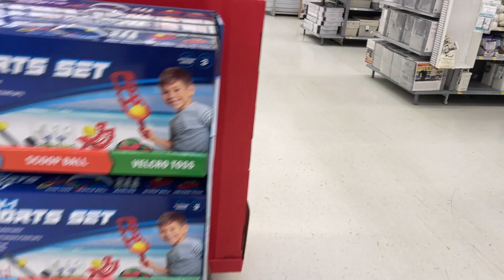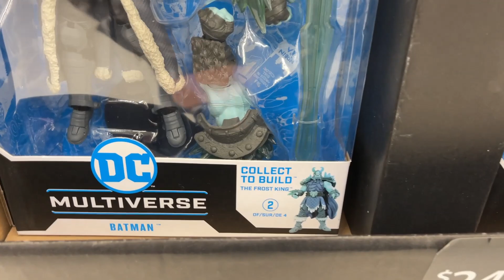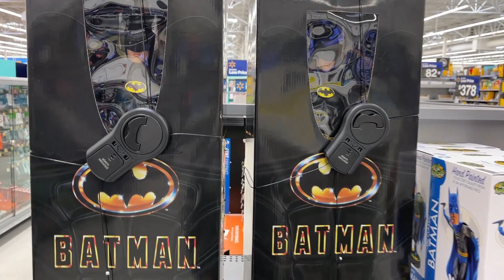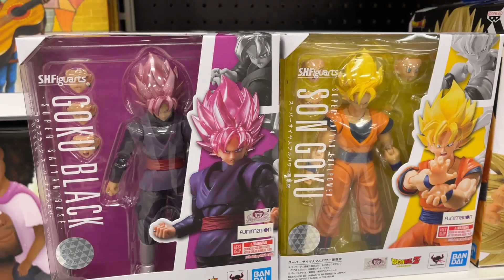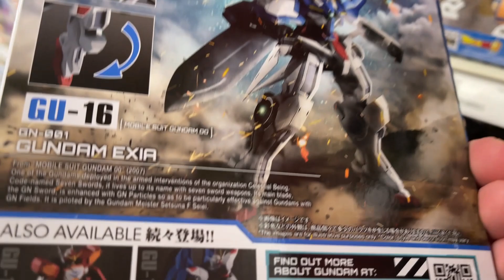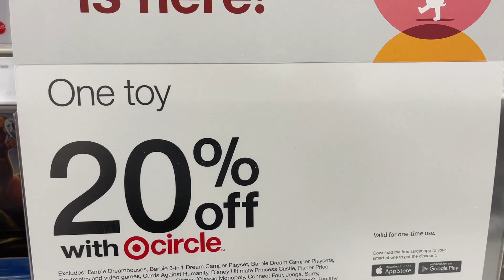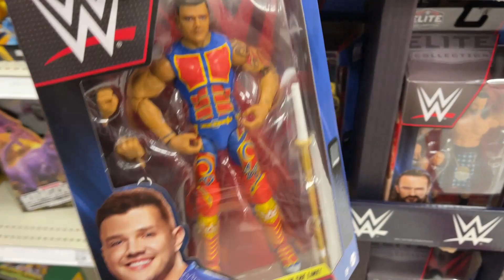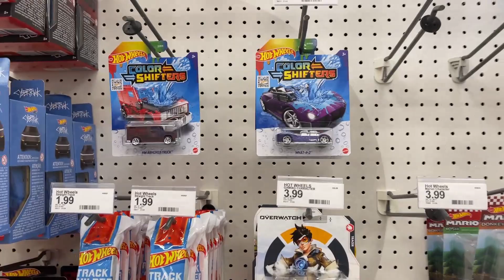Toy Hunt Walmart Target The Batman SH Figuarts Gundam Universe Spawn Batmobeast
What's Up YouTube??? Toy Hunt Walmart Target looking for those New figures in 22!!! Walmart is loaded with The Batman!!! Collector's area and toy aisle got those Batman!! Target Run for SH Figuarts, TMNT, Spawn, Gungam, Batmobeast and more!!!

Links for Classified Cobra B.A.T.

Walmart: Satellite

Walmart: Apollo

Steel Collectibles.

Jedha Patrol

kentpoollive Gear!!!

3Pack